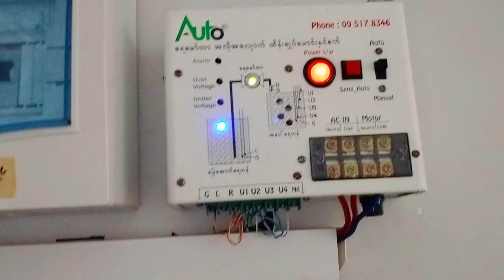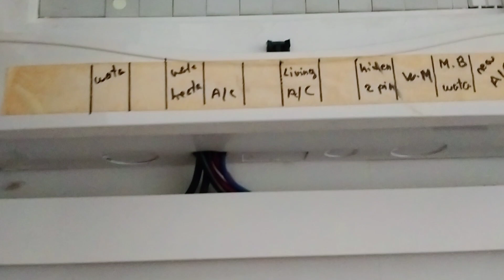অসময়ী বৃস্টি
Yangon